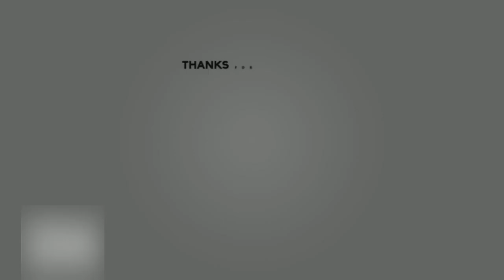Cristiano Ronaldo | Rise of a Champion | Goals And Skills 2019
Cristiano Ronaldo goals, skills, passes, tricks for Manchester United, Real Madrid and Juventus 2019/20. He has demostrated his level being in the top of football for more than 10 years

Cristiano Ronaldo Rise of a Champion

2019/20